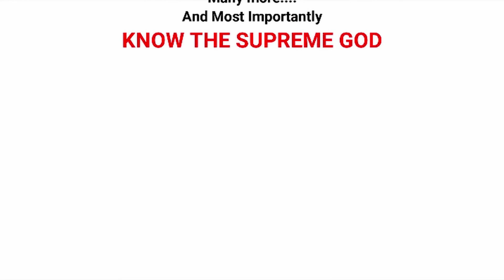Live Global Sakash Meditation 5PM | Pavitrata ka Farishta | Power of Sakash -Aug 2